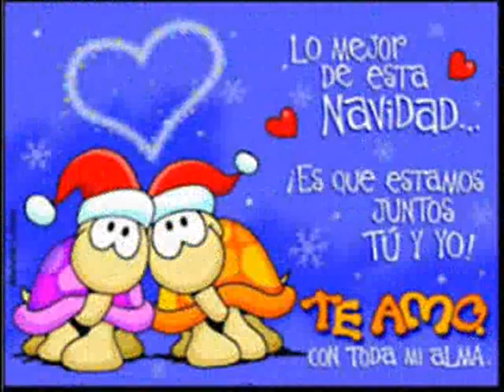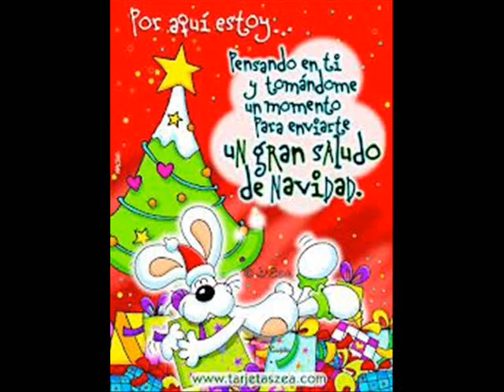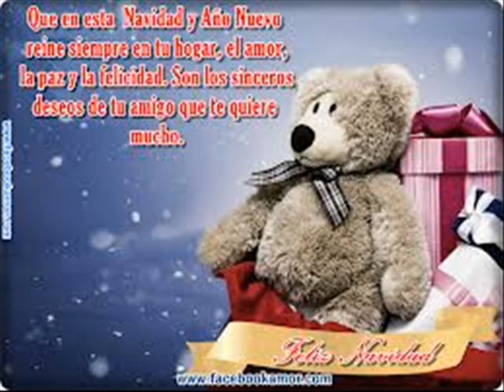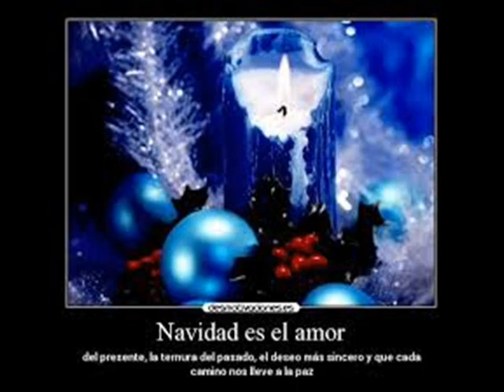luis miguel blanca navidad